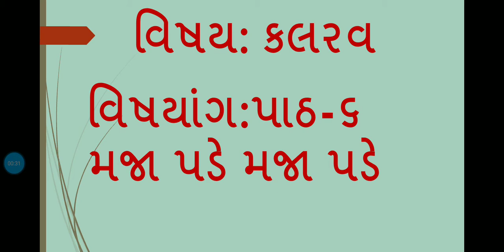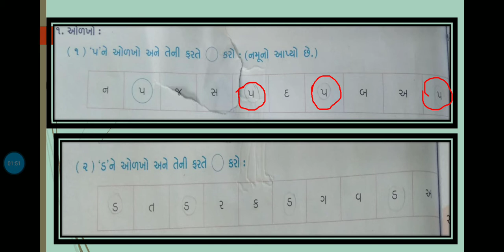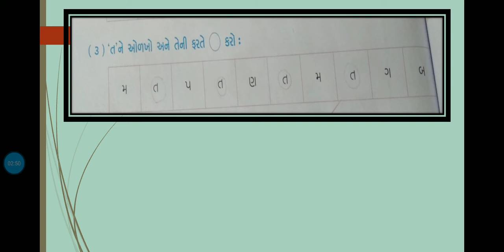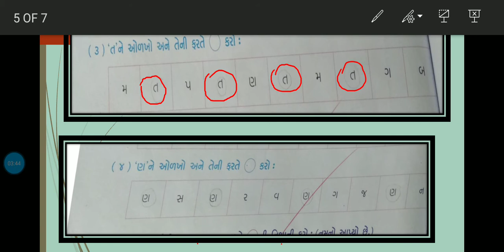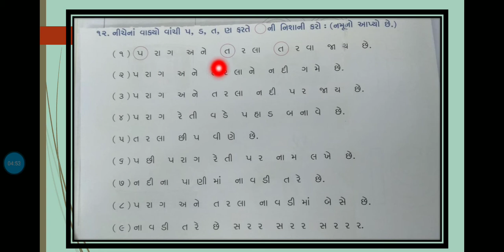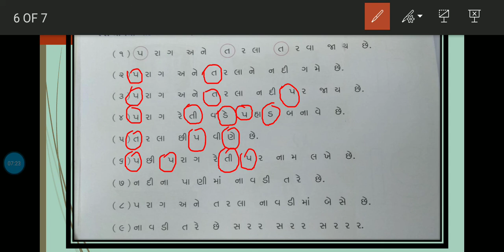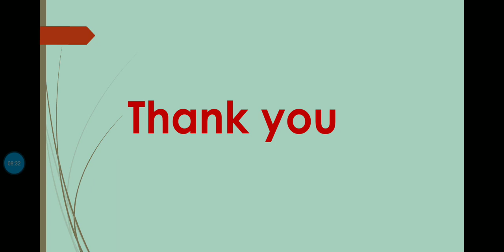JBSGPS ધોરણ-૧ વિષય- કલરવ( વિષયાંગ- પાઠ-૬ મજા પડે મજા પડે)